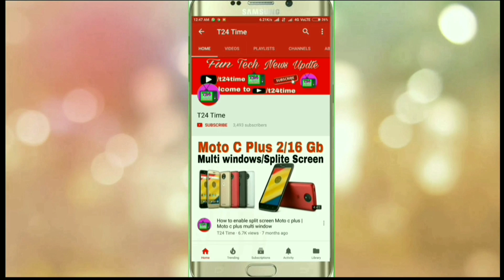How to unlock jio phone sim lock and use other sim card , जिओ फ़ोन में लगेगी दूसरी सिम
1. how to unlock jio phone sim lock
2.  how to unlock jio phone sim
3.  how to unlock jio phone sim card